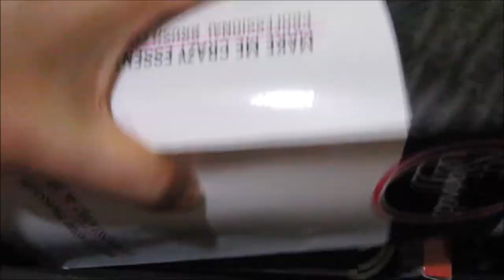VANITY TOUR NI BESH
HI MGA BESH,
IN THIS VIDEO I  TO TOUR KO KAYO SA AKING MUNTING VANITY...VANITY NG MGA NORMAL NA TAO HAHHAHAHA.

LOVE LOTS,
The Spy Mom